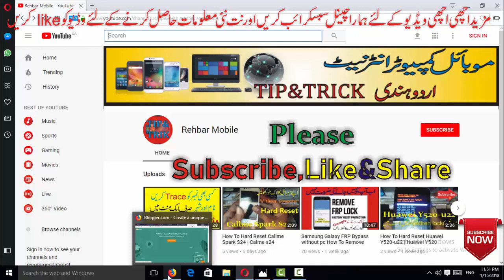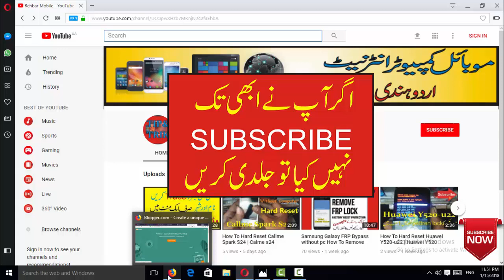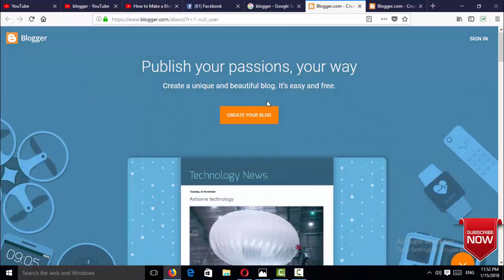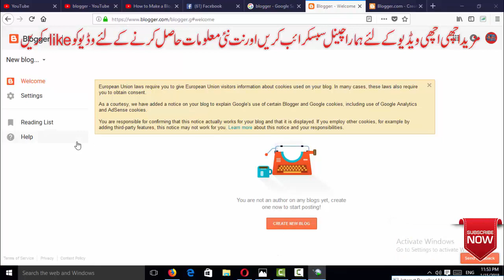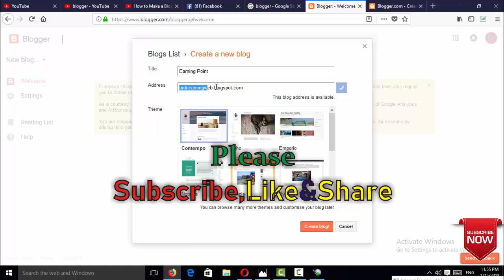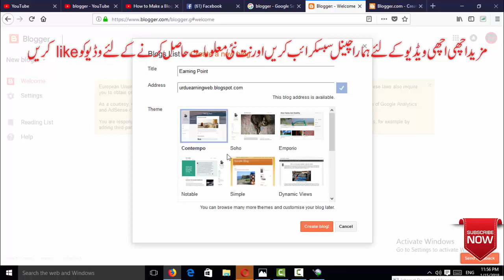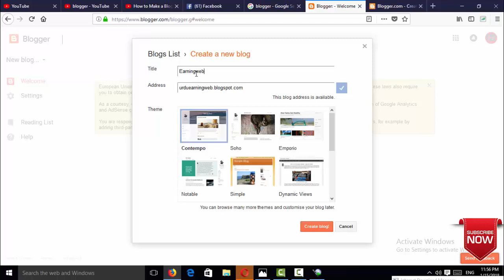How To Make Free Blog & Earn Money Online From Blog Full Cours Urdu | Hindi Part1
How To Make Free Blog and Earn Money From Blog Full Cours Urdu | Hindi Part1
This video for blogging bassice and online earning with blogger
how to make free blog and earn money with adsens  this toturial is blogger and website montization method all tips and triks for making money with internet and website bloging watch this video bassic and like my video and share and subscribe my channel for full course for blogging and earning how to earning from adsense
How to monetize your Blogger blog with AdSense